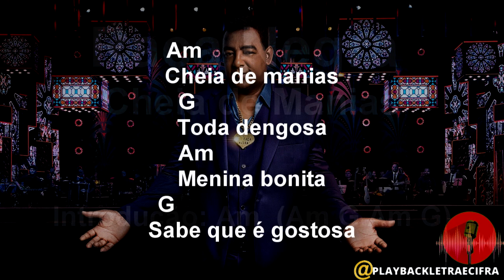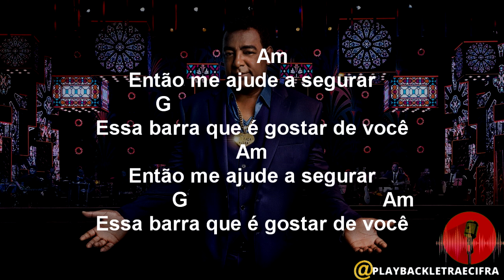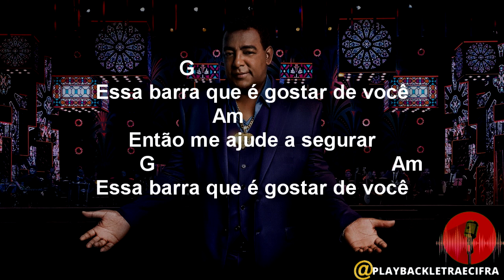RAÇA NEGRA - CHEIA DE MANIAS - (PLAYBACK LETRA E CIFRA)raçanegra